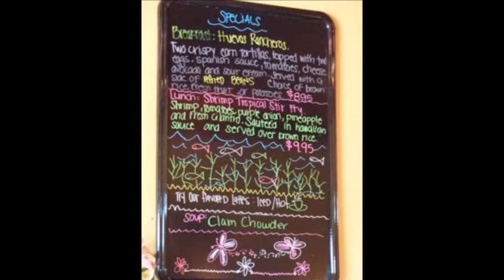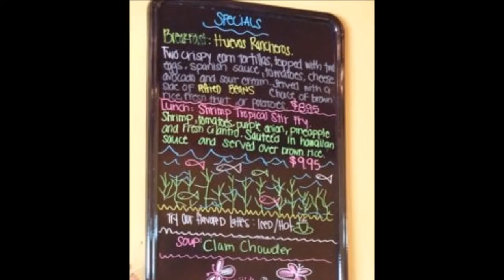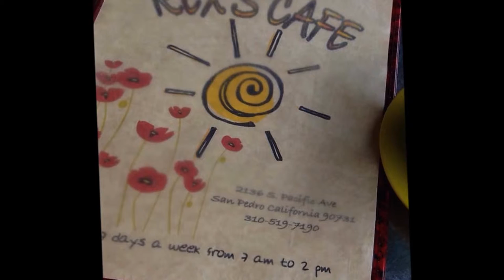Rex's Cafe in San Pedro, CA. ~ a Video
I wanted to give 'Thanks' to this wonderful café. The staff are always friendly, greeting their customers with a smile & a genuine family vibe that can only be outdone by their great food and . . . "The Best Coffee in San Pedro" !